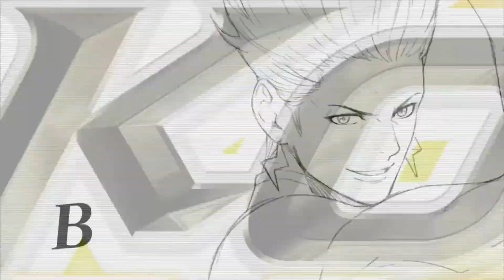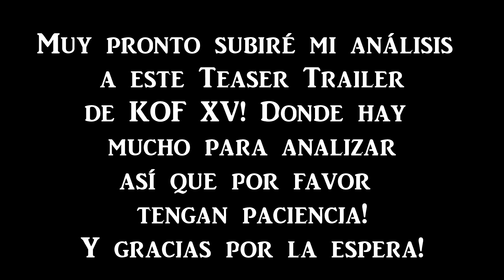[ESP] KOF XV | Teaser Trailer Sub.Español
The King of Fighters XV Teaser Trailer Sub.Español.
javiwario kof xv xiv teaser trailer sub español subtítulos reveal revelacion benimaru kyo shun´ei k´ oda analisis the king of fighters mi